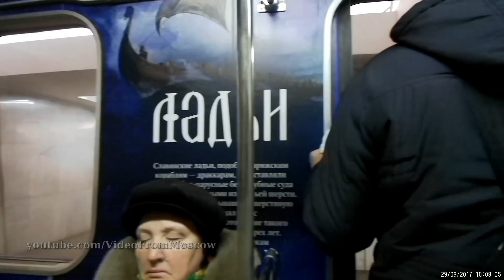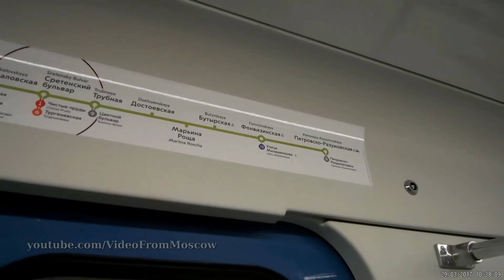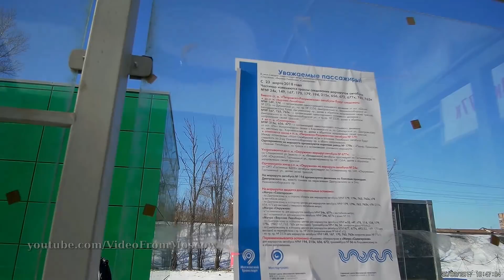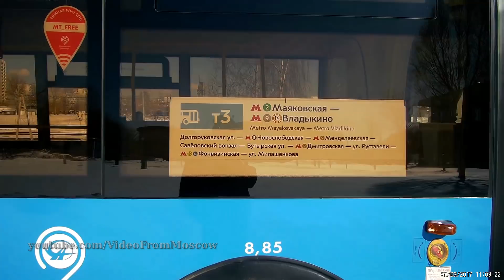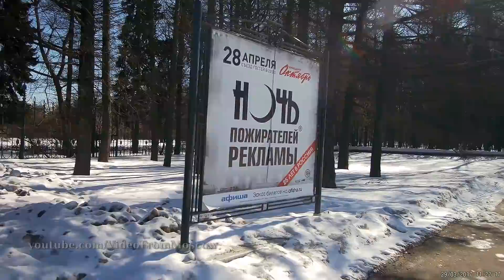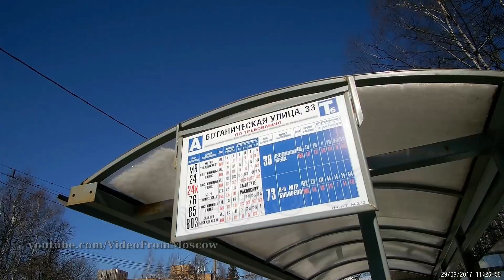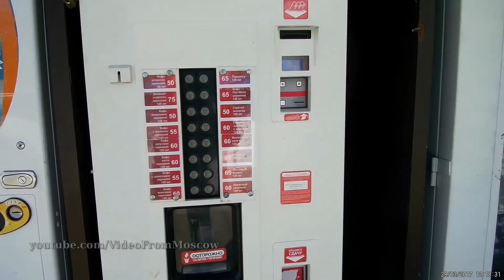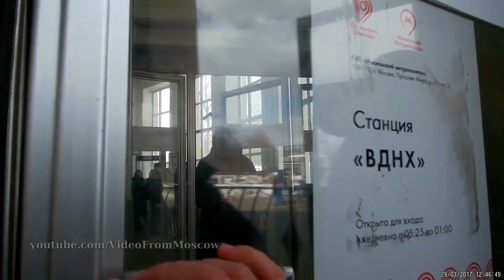От Окружной до ВДНХ // 29 марта 2018 года.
По просьбе зрителя прошел по этому маршруту
Год 2018. Еще раз 2018.
Кто напишет про 2017 год уйдёт в блек-лист. Я серьёзно.

метро Новокузнецкая 0:10
метро Третьяковская 2:22
метро Сретенский бульвар 10:20
метро Окружная 34:50
улица Станционная 48:48
метро Владыкино 1:03:55
Ботаническая улица 1:11:04
улица Академика Королёва 1:55:00
Монорельс у телецентра 2:02:15
памятник Зворыкину 2:08:45
трамвайный круг 2:13:06
ВДНХ Южная 2:35:45
музей космонавтики 2:38:40
метро ВДНХ 2:41:45
метро Третьяковская 2:01:20
метро Новокузнецкая 3:02:55